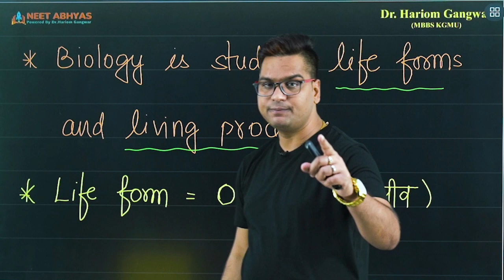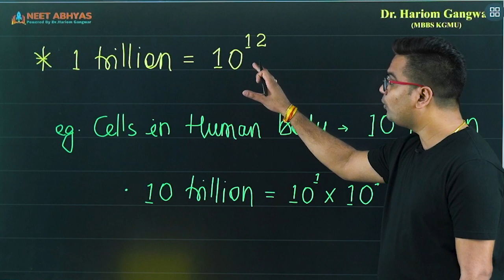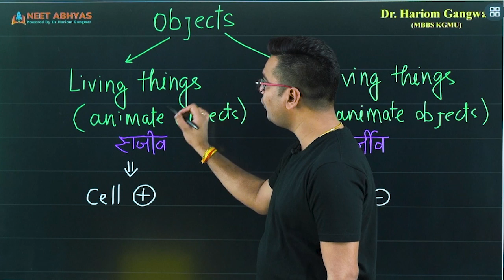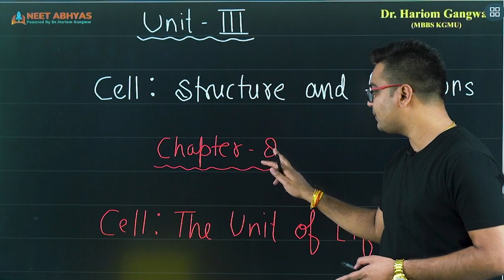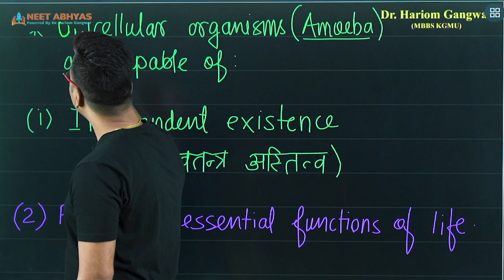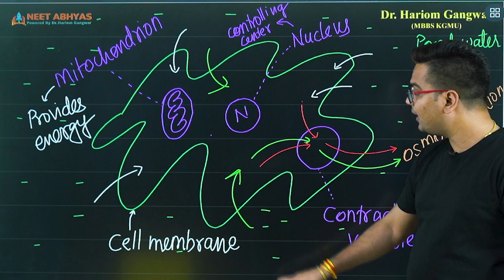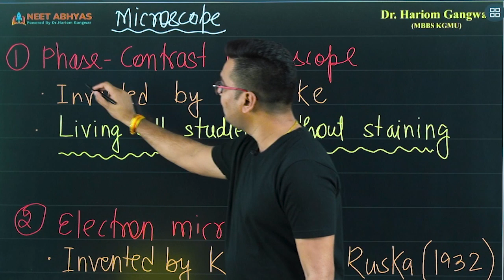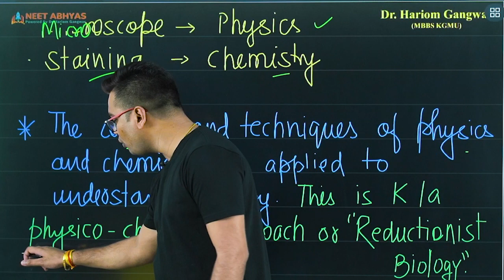Neet Express || Cell The Unit Of Life